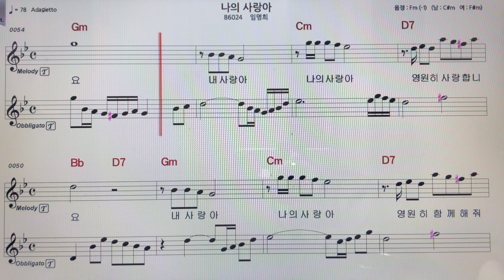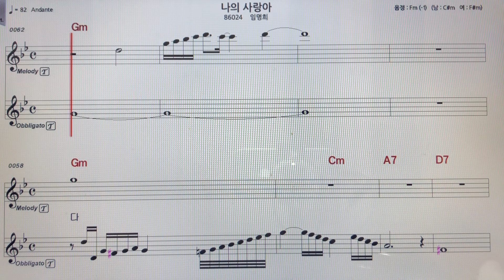임명희~나의사랑아테너색소폰 악보MR ~손미영알토색소폰ㆍ플루트연주 ~하승희작곡가님